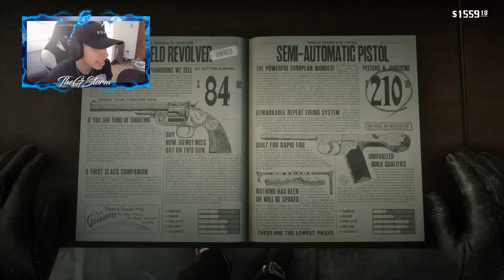Strange City | Red Dead Redemption 2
The following music was used in this video.